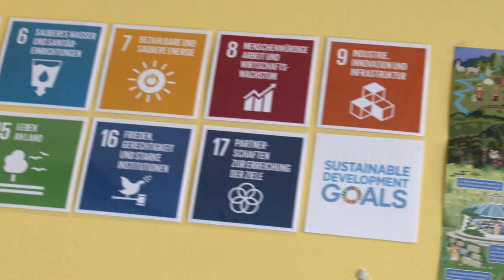Initiatorin Margret Rasfeld über den FREI DAY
Bildungsinnovatorin und Initiatorin des FREI DAY, Margret Rasfeld, erklärt die Hintergründe des neuen Lernformats FREI DAY.